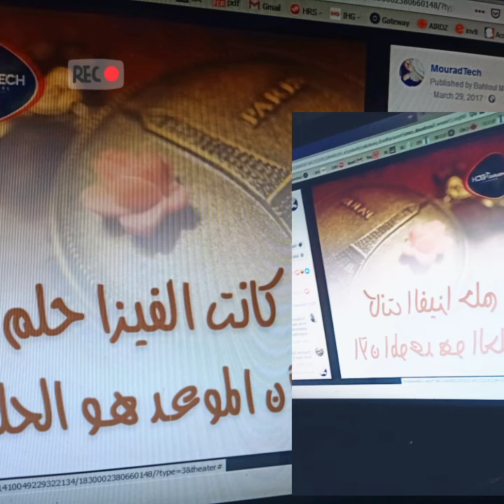كانت الفيزا حلم في 2016 و الآن أصبح الموعد هو الحلم